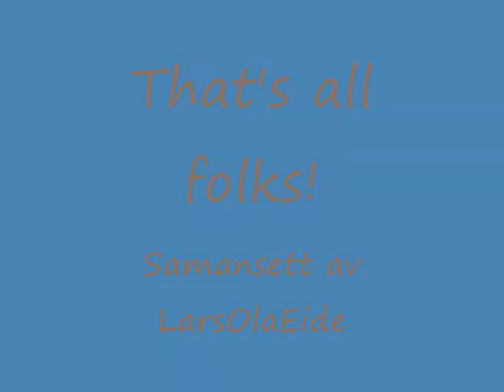Hurra for Haakon Lie!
Denne snutten byrjar med ein stemningsskapande introduksjonssketsj, og songen byrjar etter 01:00 .